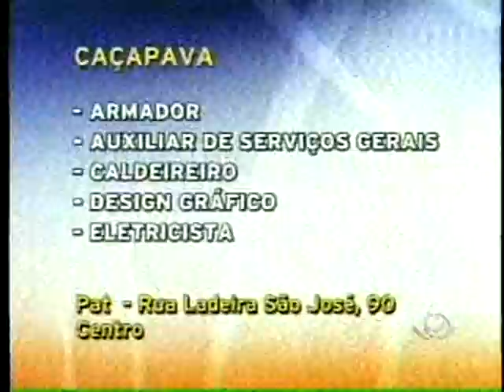Acontece Regional - 10/09/2010 - Parte 03